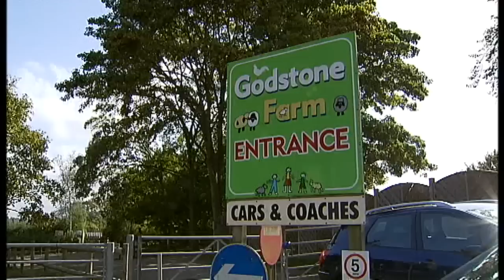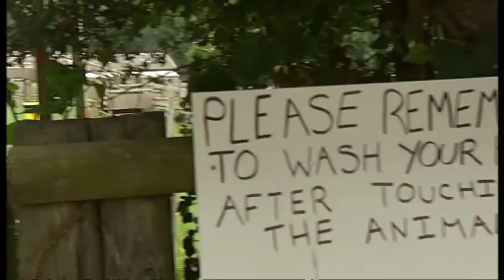HPA boss admits E.Coli failings